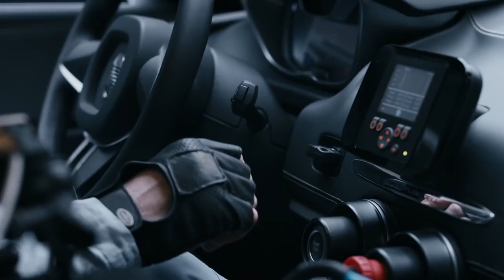QUANTINO PRIMER ELÉCTRICO CON MÁS DE 1000 HORAS DE AUTONOMÍA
La compañía alemana radicada en Liechtenstein nanoFlowcell, sorprende con el Quantino Concept, un prototipo de coche eléctrico para el que se anuncia una autonomía de más de 1.000 km usando una batería de flujo, formada por un electrolito acuoso que promete almacenar grandes cantidades de energía, en poco espacio, que además es capaz de ofrecerle elevadas prestaciones y autonomías. Fue presentado en el Salón de Ginebra del año pasado.